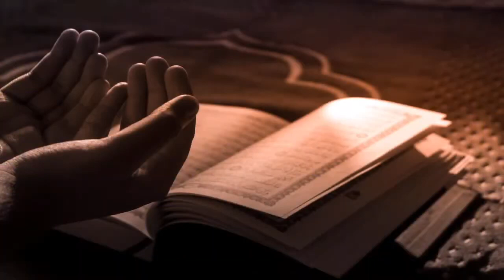20230820 대표기도 "한명옥성도"[하늘기쁨의교회]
교회 소개 영상[하늘기쁨의교회]

복음이 없는 자에게 복음을...
복음이 있는 자에게 사명을... 전하는 선교적 교회로
모든 성도가 예수 그리스도를 전하는 삶을 살아가기를 소원합니다.

하늘기쁨의교회 Heavenly Joyous Church

송금:
한국: 하나은행, 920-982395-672(오충성)
미국: Bank of America
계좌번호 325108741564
Routing Numbers  12000358
Pay to: Heavenly Joyous Church
Address: 5537 Cajon Ave. Buena Park CA USA 90621
오충성목사

예배안내
목요 Crying Out Worship 8:00
금요 EM Come & See 8:00
매월 2번째 주 금요일 8:00(영어집회 Power Worship)
매월 4번째 주 목요일 8:00(한어집회 Power Worship)

주일 예배 1:30
주일 Joyous Kids 예배 1:30
주일 심야예배 "별이 빛나는 밤에 드리는 예배" "별밤예배" 저녁 8:00​(요청시)